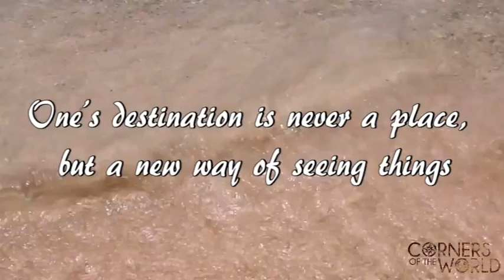Palm trees, mountains and lots of animals - Colombia Travel Video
NL: Colombia, je hebt mijn hart gestolen. Dit Zuid-Amerikaanse land voelde twee maanden lang als een thuis ver weg van huis. In ongeveer 2 minuten laat ik je zien waarom!

ENG: Colombia, you stole my heart. This South American country felt like a home away from home to me. In 2 minutes I show you why!

NL: Stel de instellingen (rechts onderin) in op 1080p voor de beste kwaliteit!
EN: Use settings (in the right corners) 1080p for the best quality!